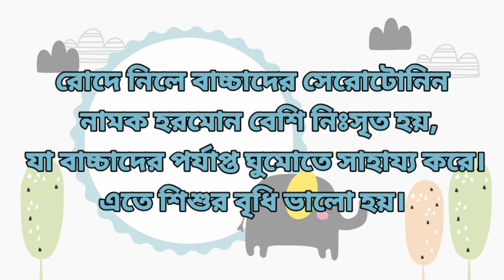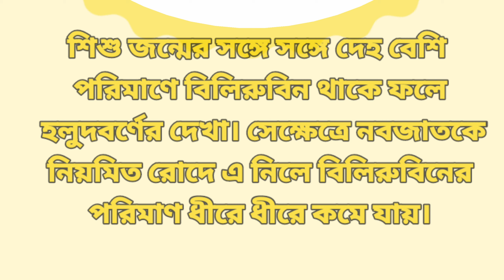নবজাতক শিশুর গায়ে কিছুক্ষণ হালকা রোদ লাগাতে বলা হয় কে? শিশুর জন্য সূর্যের আলোর প্রয়োজনীয়তার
নবজাতক শিশুর গায়ে কিছুক্ষণ হালকা রোদ লাগাতে বলা হয় কে? শিশুর জন্য সূর্যের আলোর প্রয়োজনীয়তার | Be A Positive Mom